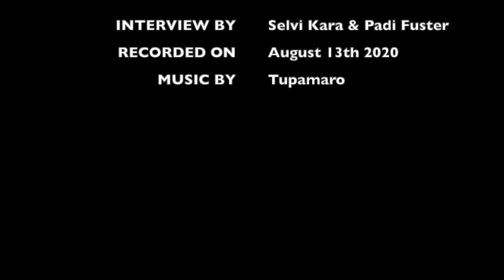MEET a Mathematician! - Catherine Cannizzo (Simons Center)